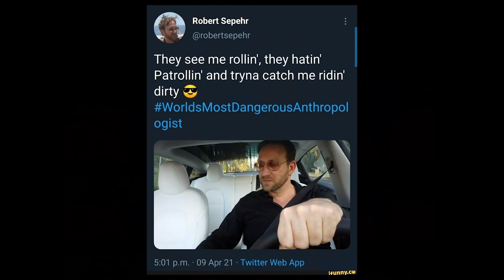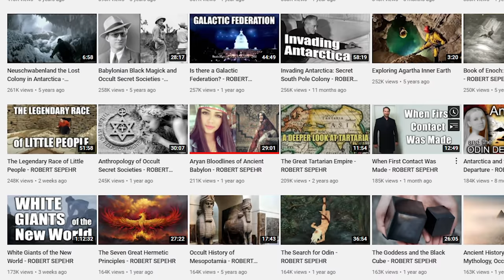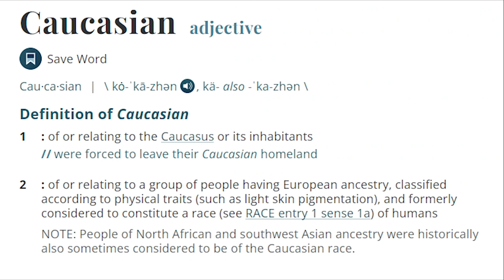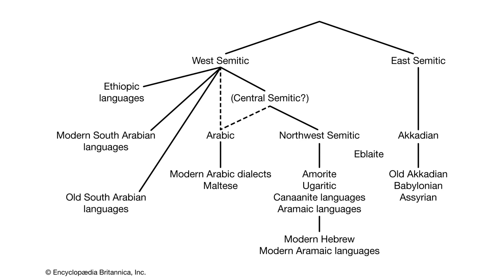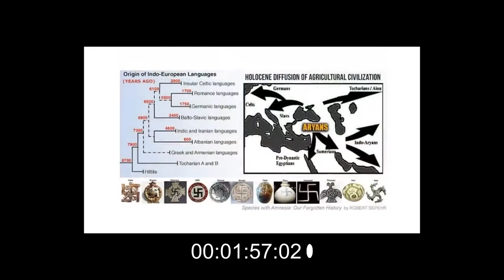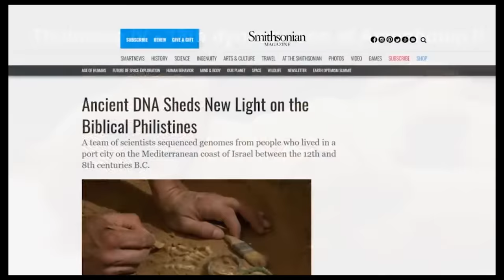Did Caucasians Rule All the Great Ancient Civilizations? | Robert Sepehr Examined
Were Indo-Europeans once masters of the ancient world? In this video, Dr. Miano looks into claims made by Robert Sepehr, who claims that all great civilizations shared the same ruling nobility, who were ethnically distinct from the populations that they governed.

After viewing, come back to the notes here for further information.

► REFERENCES
Philistine DNA Study: